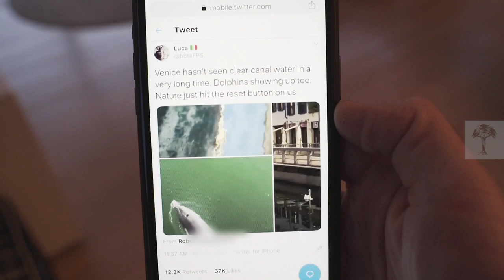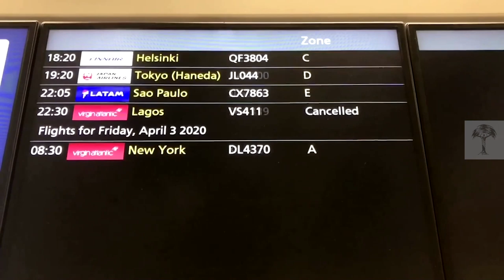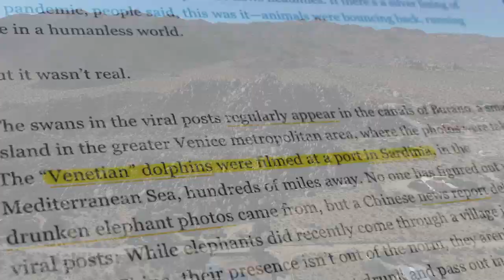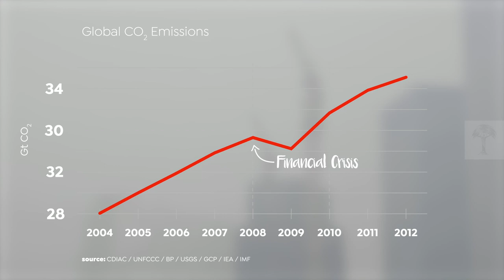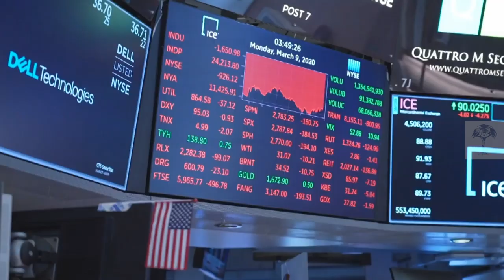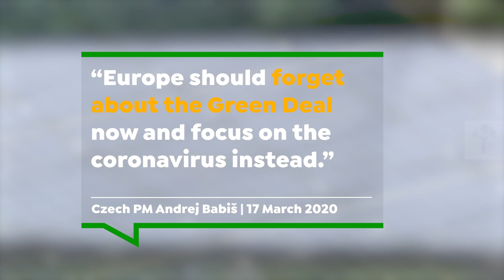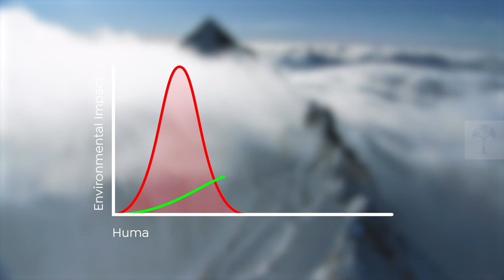Can Coronavirus Lockdowns Save Planet Earth?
In recent weeks we’ve all been working hard to ‘flatten the curve’ and stop the spread of Covid-19 – but is there another curve we’re inadvertently flattening at the same time?

One of the by-products of the global measures imposed to curtail the virus has been a positive impact on the natural world. Whether it’s a drastic drop in urban pollution or wildlife benefiting from improved access to food, the planet seems to have been getting a well-deserved break. We examine some of these social-distancing side effects and ask an important question: could this be a lasting change?

Assistant Producer: Katrin Blaß
Executive Producer: Eva Schmidt
Voice-Over: Julian Nightingall
Graphics: Jörg Eisenprobst
Audio-Mix: Stefan Fiedler

Footage:
Reuter
ESA
Pond5

Production:
Terra Mater Factual Studios GmbH